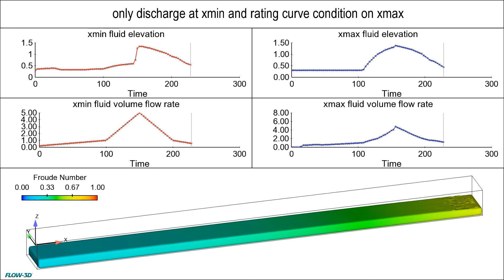Boundary Condition - Only Discharge | FLOW-3D HYDRO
This video shows a flood wave simulation with a rating-curve boundary condition where the inlet boundary is a sub-critical, volume flow rate. Since the inlet is no longer forcing a super-critical flow the modeled domain maintains a sub-critical flow condition throughout.